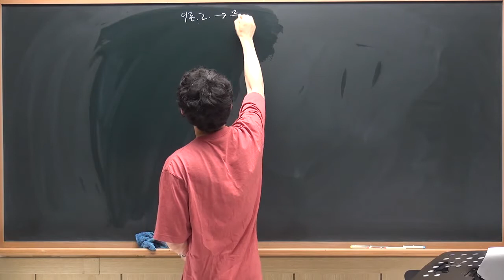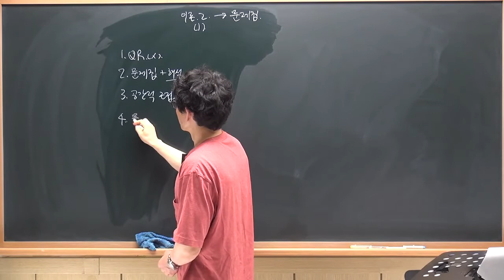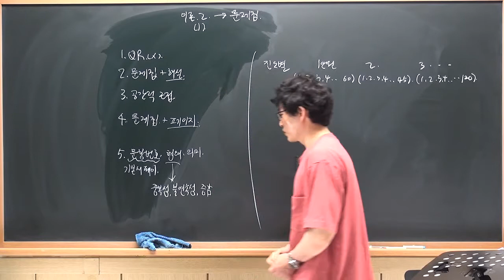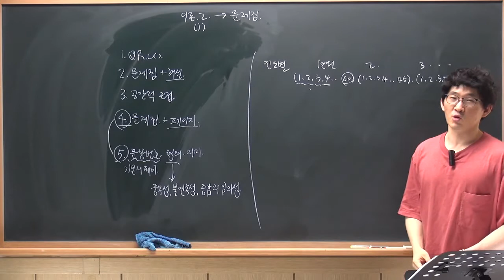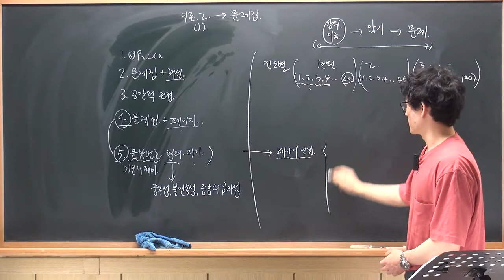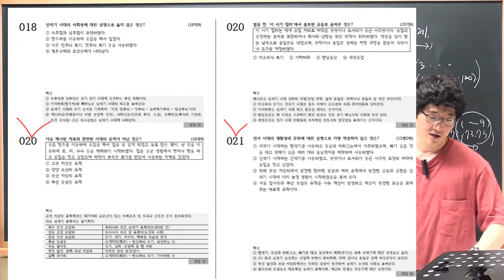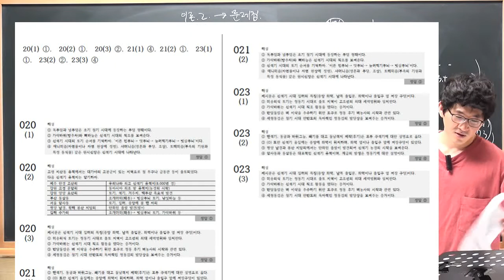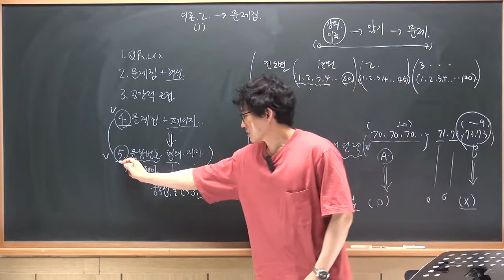특허10-2129898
특허 설명 동영상입니다.